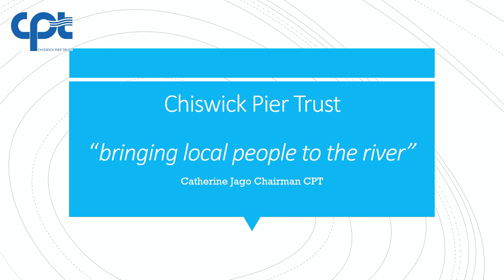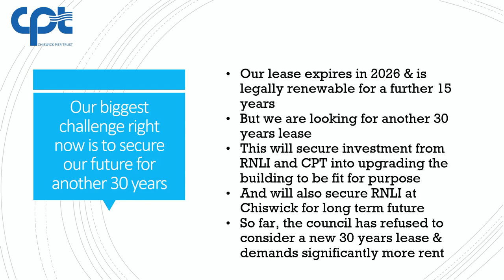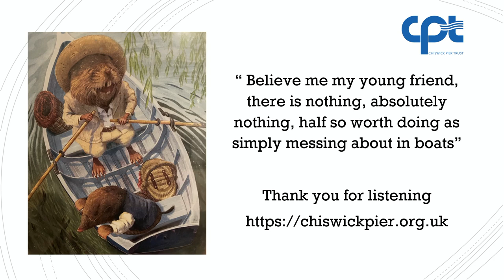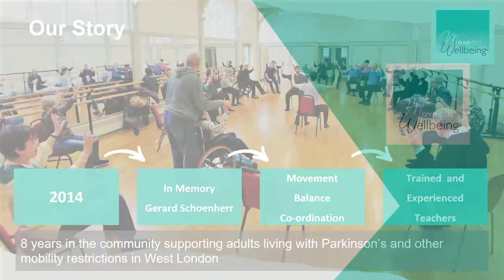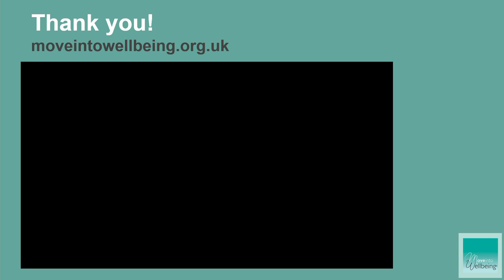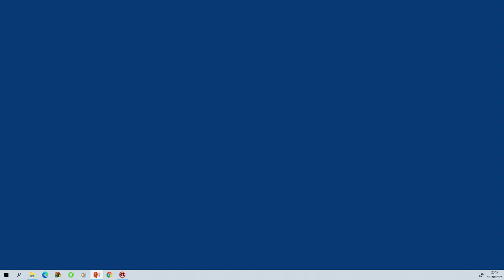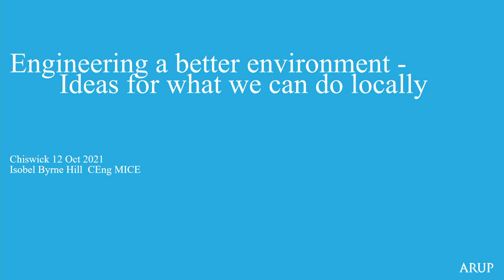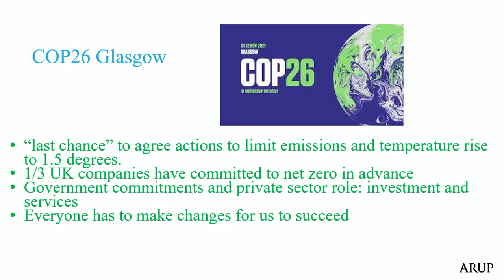Chiswick Area Forum - 12 October 2021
This is a meeting of the Chiswick Area Forum, held on Monday 12 October 2021.

For more information on council meetings and minutes, please visit our